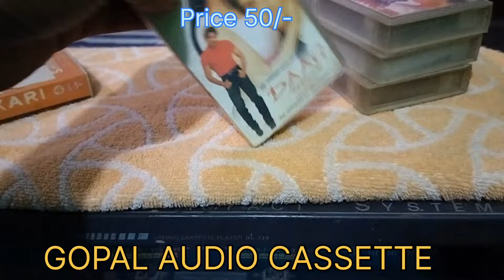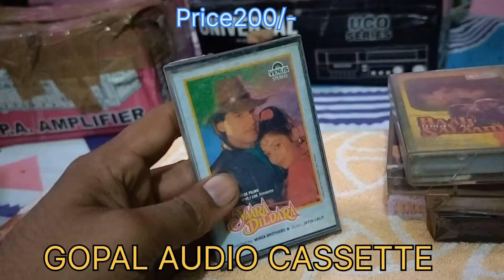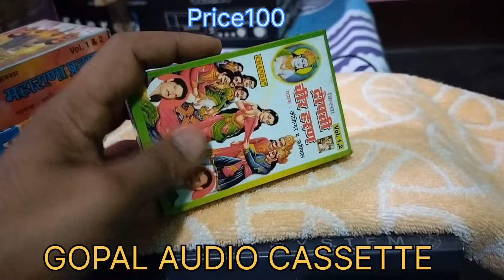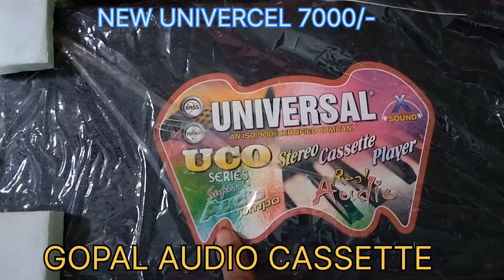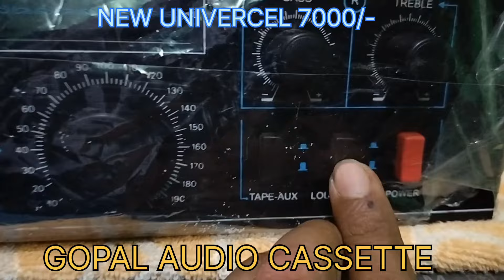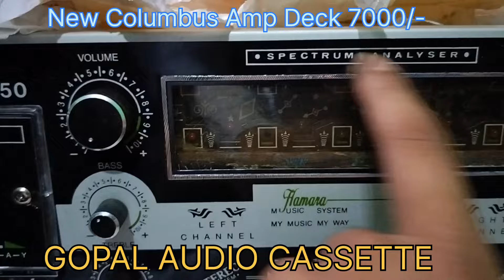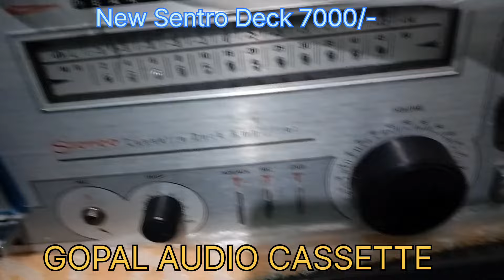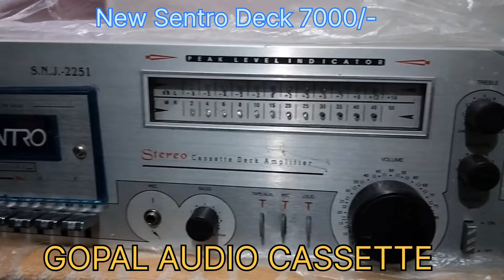NEW CASSETTE DECK PLAYER FOR SALE